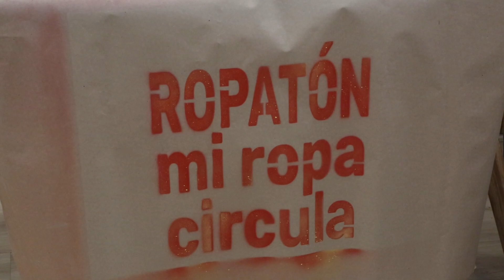Más de 1.400 prendas de vestir y calzado se recolectaron en la Ropatón “Mi ropa circula”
En la conmemoración del Día Mundial del Reciclador, la Administración Distrital lideró la Ropatón “Mi ropa circula”, en la que contratistas y funcionarios donaron 1.416 prendas de vestir y calzado, además de accesorios. Los aportes fueron entregados en el ingreso del Centro Administrativo y en Plaza de la Libertad, en donde están ubicadas la mayoría de las dependencias de la Alcaldía de Medellín.